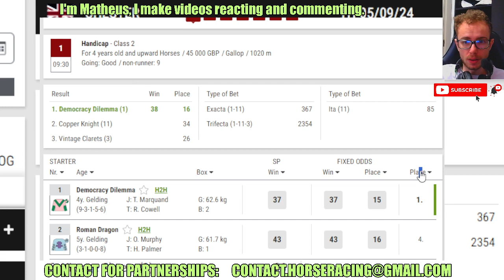Democracy Dilemma wins at Chester May, 09 2024 Horse Racing RESULTS Bet